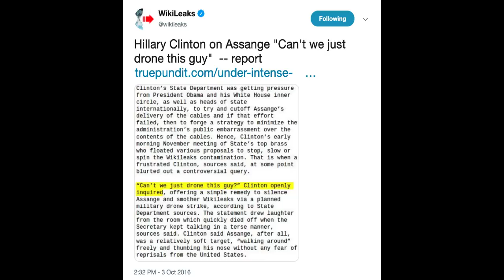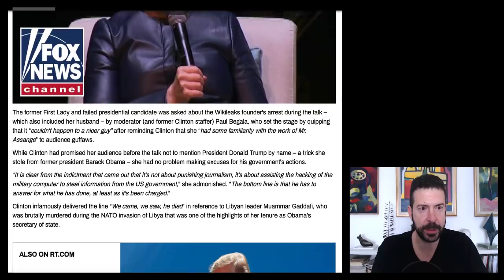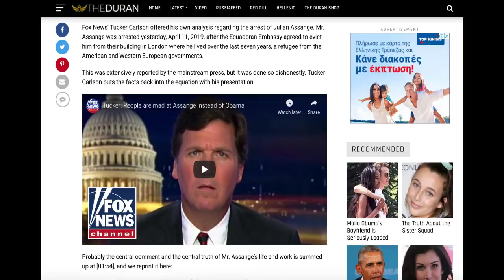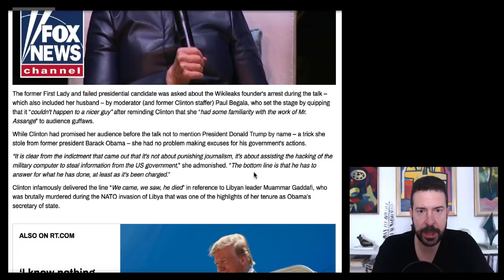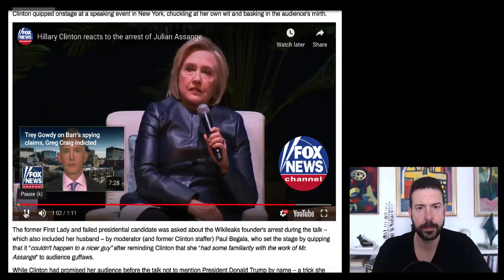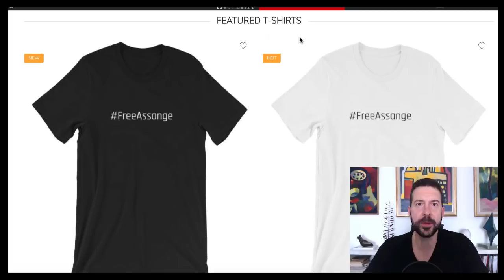Hillary Clinton mocks Assange and Trump, chuckles at arrest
Hillary Clinton didn't hold back her glee at the arrest of Julian Assange, mocking both the publisher who she blames for her failed presidential run and the man she lost to in a single "we came, we saw, he died"-level one-liner.

“I do think it's a little ironic that he may be the only foreigner that this administration would welcome to the United States,” Clinton quipped onstage at a speaking event in New York, chuckling at her own wit and basking in the audience's mirth.